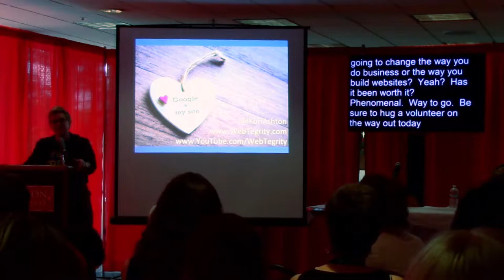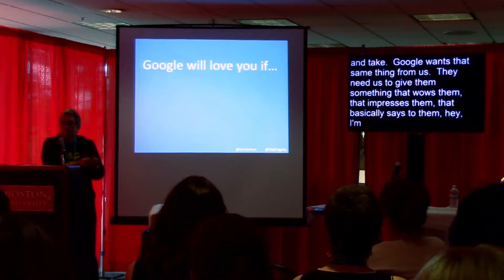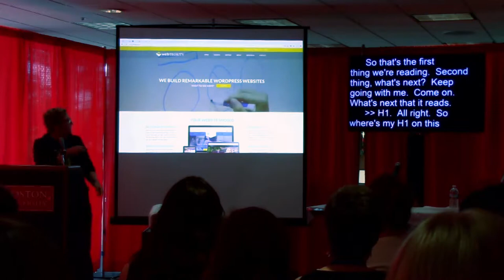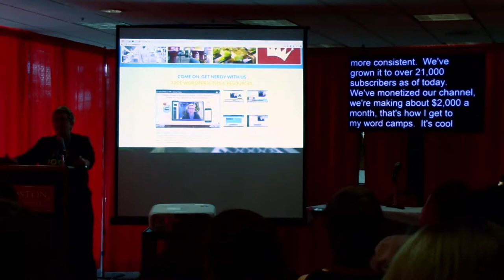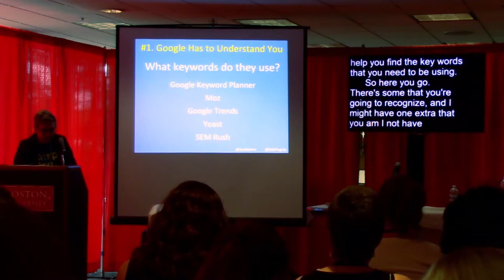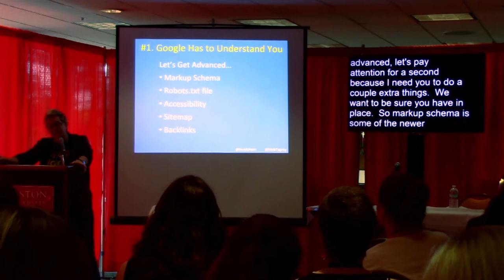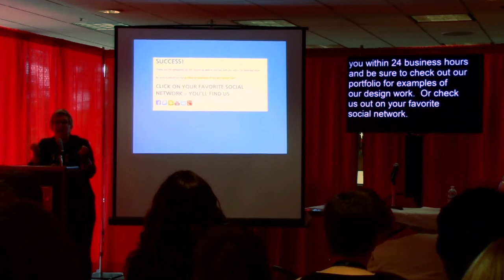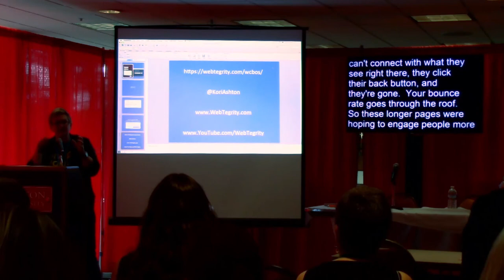Get Google to Love Your WP Website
Kori Ashton -

There are many steps required to complete in order to have Google fall in love with you website and reward you with ranking. Learn the basics for Search Engine Optimization that can be done on each of your websites for maximum organic ranking.